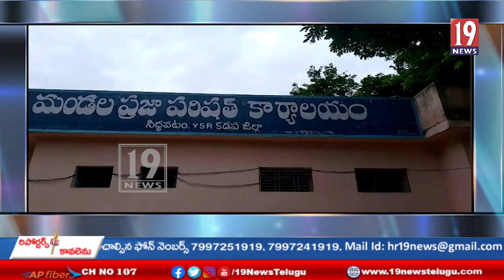గ్రామ సచివాలయ సిబ్బంది ఉదయం 10 గంటల లోపు బయోమెట్రిక్ కంపల్సరీ-కడప జిల్లా